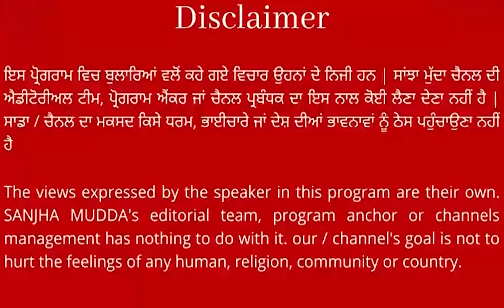ਸਾਬਕਾ ਖਜ਼ਾਨਾ ਮੰਤਰੀ ਮਨਪ੍ਰੀਤ ਬਾਦਲ ਦੇ ਵਿਗੜੇ ਬੋਲ, ਪੰਜਾਬ ਕਾਂਗਰਸ ਪ੍ਰਧਾਨ Raja Warring ਨੂੰ ਦੱਸਿਆ ਗਿੱਦੜ !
ਸਾਬਕਾ ਖਜ਼ਾਨਾ ਮੰਤਰੀ ਮਨਪ੍ਰੀਤ ਬਾਦਲ ਦੇ ਵਿਗੜੇ ਬੋਲ
ਪੰਜਾਬ ਕਾਂਗਰਸ ਪ੍ਰਧਾਨ Raja Warring ਨੂੰ ਦੱਸਿਆ ਗਿੱਦੜ !
ਬੋਲੇ : 'ਜੇ ਸ਼ੇਰਾਂ ਦਾ ਲੀਡਰ ਹੀ ਗਿੱਦੜ ਹੋਵੇ, ਤਾਂ ਸ਼ੇਰ ਵੀ ਗਿੱਦੜ ਬਣ ਜਾਂਦਾ ਐ' || SANJHA MUDDA ||